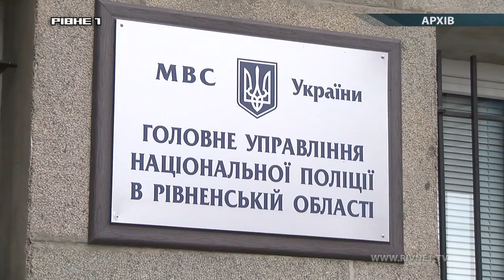До Рівного з Єгипту привезли ймовірну вбивцю Літвінова